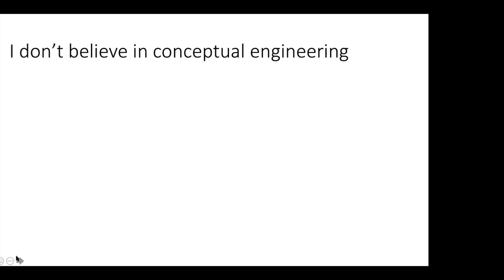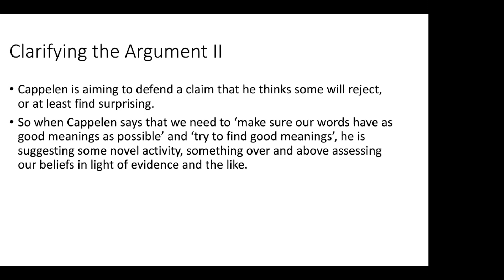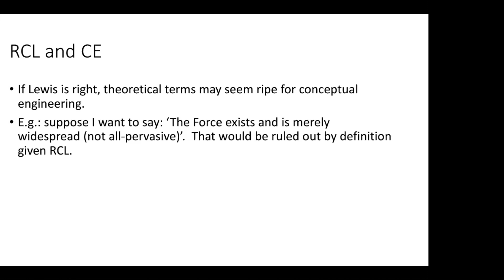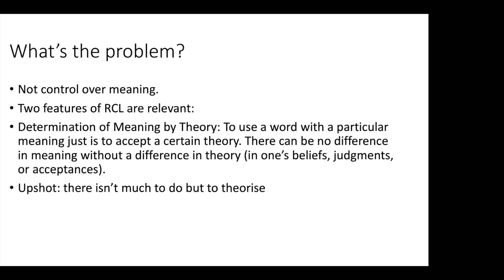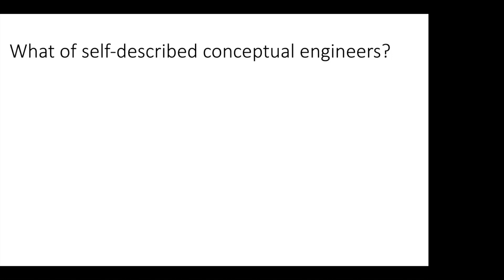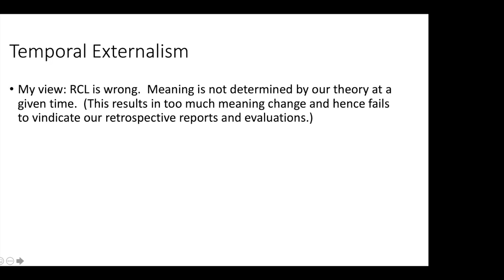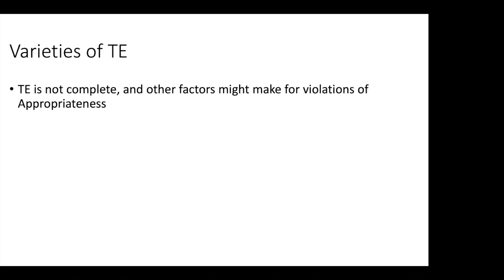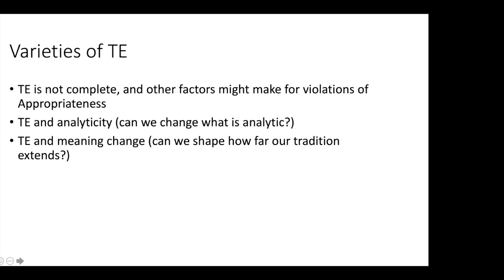01-07 | Derek Ball (St Andrews) @ Conceptual Engineering Online Seminar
SESSION #7 | Derek Ball (University of St Andrews): "Metasemantics and Cappelen's Master Argument"